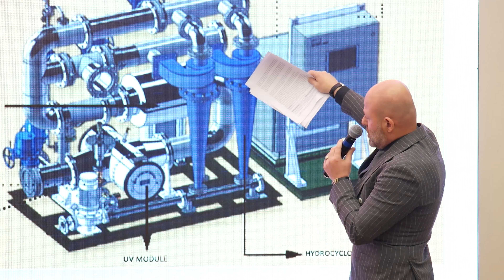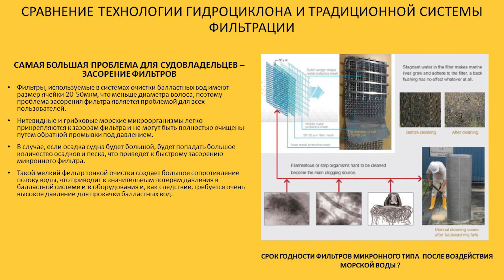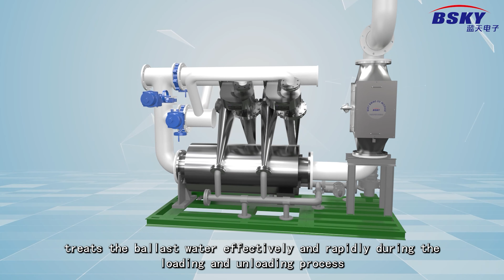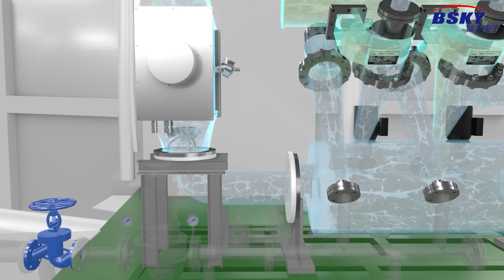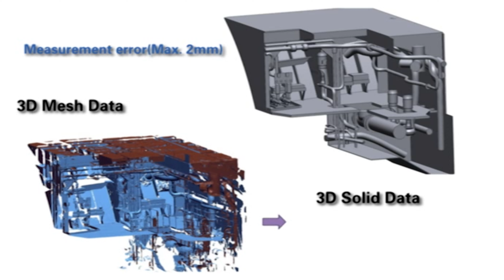Единственная в мире система очистки балластных вод!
В этом видео вы узнаете об уникальной системе очистки балластных вод. Подобная система производится турецкой компанией YAF DIESEL . YAF DIESEL - одна из крупнейших турецких компаний по поставке запчастей для судовых двигателей и оборудования.

Как известно,  после 2024 года системы очистки балластных вод будут продавать только вновь строящимся судам и многие компании не из морской отрасли закроются. Более того, некоторые компании уже закрываются. Это означает, что у пользователей будут проблемы с сервисом, запчастями и особенно с программным обеспечением.
Предприятие обслуживает морскую отрасль с 1995 года. Здесь производят: системы пожаротушения CO2, системы VDR, системы обнаружения дыма в грузовых отсеках.
Принимая во внимание все вышесказанное, хотим сказать, что производство систем очистки балластных вод продолжится и после 2024 года, проблем с сервисным обслуживанием и запчастями не будет.

Спасибо за ваше внимание и участие!
Пишите своё мнение и вопросы в комментариях.

 Портал “Корабел.ру” был запущен в 2002 году как глобальная база данных по морской отрасли в России и странах СНГ. Миссия морского информационного портала "Корабел.ру" - создать открытое и многополярное информационное поле, дающее всем участникам морской индустрии возможность открытого диалога для обсуждения и решения существующих проблем.
Наша отрасль должна стать открытой и прозрачной как для непосредственных участников, так и для наблюдателей.